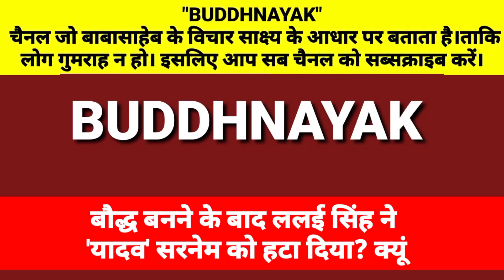बौद्ध बनने के बाद ललई सिंह ने 'यादव' सरनेम को हटा दिया? जानिए क्यूं